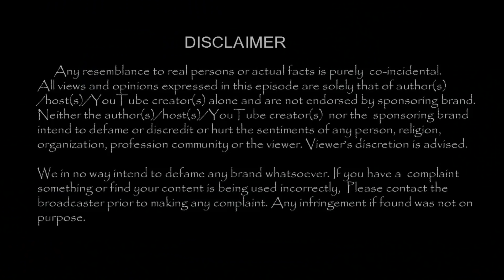அனுஷ்காவிற்கு வியக்கத்தகு வகையில் கோஹ்லி கொடுத்த திருமண பரிசு !!| TamilCineChips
Kollywood News | TamilCineChips | -அனுஷ்காவிற்கு வியக்கத்தகு வகையில் கோஹ்லி கொடுத்த திருமண பரிசு !!